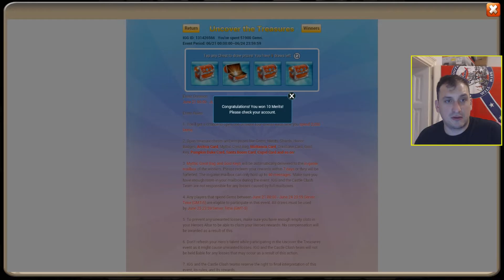castle clash #242 - EVENT spend GEMS - Uncover the Treasure - Schatztruhen öffnen - Let's Play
das beste Event überhaupt!! für das verjubeln von GEMS darf man dann noch was öffnen und bekommt hin und wieder was geiles!!! ich mach das echt gern :D

Mein Zeug:

Live Gamer